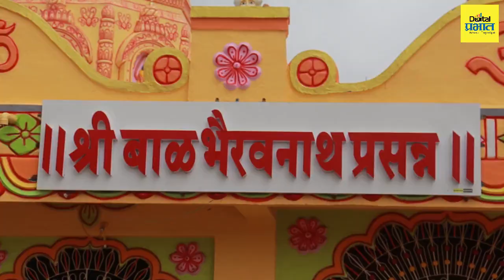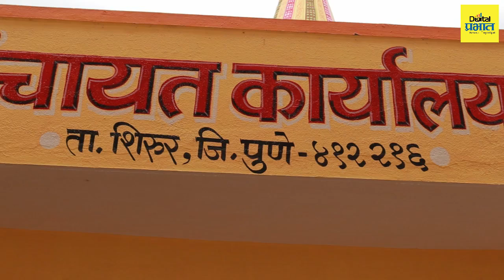आपटीचे दिशादर्शक नेतृत्व अतुलदादा बाळासाहेब मुरकुटे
शिरूर तालुक्यात आपटी गावचा कायापालट करणारे युवा नेतृत्व, आपल्या कार्यशैलीला सामाजिक, वैचारिक, विधायकतेची जोड देत वयाच्या तिशीतच सरपंचपदी विराजमान झालेले अतुलदादा बाळासाहेब मुरकुटे हे नाव तालुक्यात परिचित आहे. कुटुंबातून राजकीय, सामाजिक बाळकडू मिळाल्याने त्यांनी गावाविकासाचा ध्याय घेतला. त्यातून त्यांनी आपटी गावाला विकासाची जोड दिली आहे.
Dainik Prabhat is a leading news paper in Mahrashtra. Digital Prabhat is a official YouTube handle of Dainik Prabhat

लिंकवर क्लिक करून डिजिटल प्रभातच्या व्हाट्सऍप चॅनलला जॉईन व्हा

Maharashtra News Live Updates Today | Headlines Today | Top Headlines | Latest News Live Updates | Marathi Video | Marathi News Today LIVE | Top News Today | Marathi Batmya | National International News Updates | Rahul Gandhi Sabha | PM Narendra Modi Sabha | Lok Sabha Election 2024 Live Updates | Maharashtra Lok Sabha Elections 2024 | Uddhav Thackeray Speech | Prakash Ambedkar Vanchit Maha Vikas Aghadi | BJP NDA vs Congress UPA | MVA vs Mahayuti | CM Eknath Shinde Sabha | Devendra Fadnavis Speech | Sharad Pawar vs Ajit Pawar | Maratha Reservation vs OBC Reservation | Manoj Jarange Patil | मराठी बातम्या | महाराष्ट्र न्यूज | टॉप हेडलाईन्स | मराठी टॉप बातम्या | मराठा आरक्षण विरुद्ध ओबीसी आरक्षण | मनोज जरांगे पाटील | मुख्यमंत्री एकनाथ शिंदे | देवेंद्र फडणवीस सभा | उद्धव ठाकरे भाषण | प्रकाश आंबेडकर वंचित महाविकास आघाडी | अजित पवार विरुद्ध शरद पवार | लोकसभा निवडणूक 2024 | महाराष्ट्र लोकसभा निवडणूक 2024 | राहुल गांधी सभा | पंतप्रधान नरेंद्र मोदी भाषण | राज ठाकरे मनसे | भाजप मनसे युती | महायुती विरुद्ध महाविकास आघाडी | शिंदे फडणवीस ठाकरे बैठक | devendra fadanvis speech। Digital Prabhat । Dainik Prabhat । डिजिटल प्रभात । दैनिक प्रभात